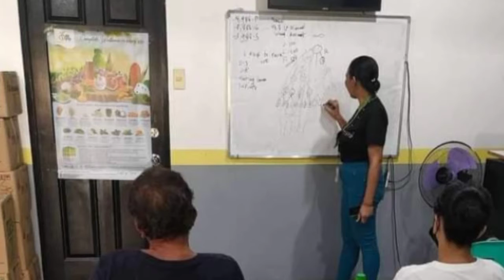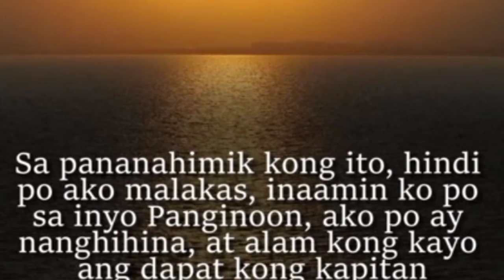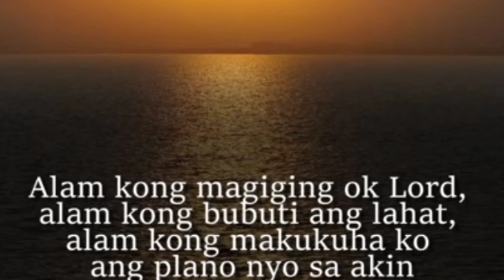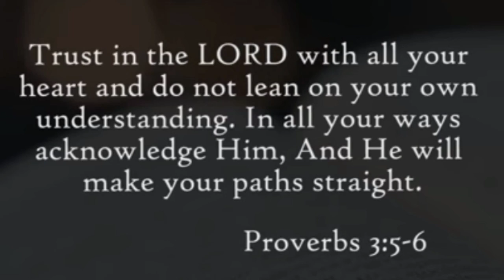SILENT WITH ISYU | UMPISA NA SA HAMON NG BUHAY